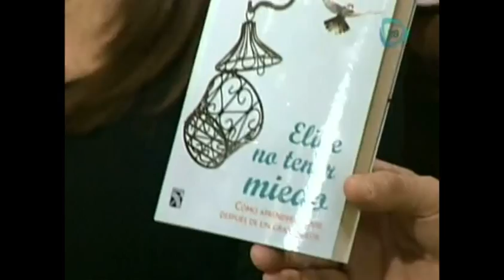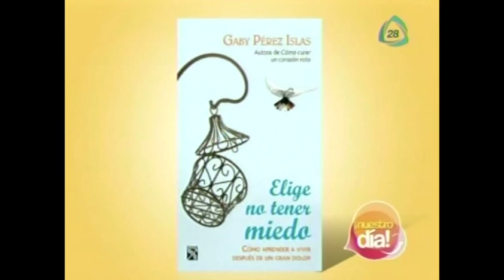Elige no tener miedo / Libro de Tanatología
La tanatóloga y escritora Gabriela Perez Islas te presenta su libro "Elige no tener miedo" que ella misma define como un "tanatólogo de cabecera". Da click en el video para ver la entrevista completa.